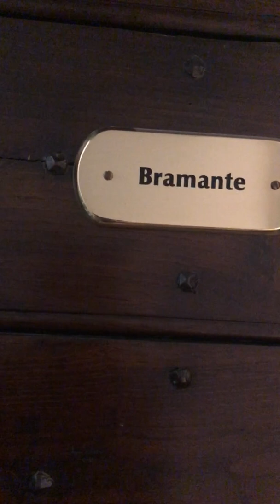Hotel Luxury Navona in Roma Italy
Entrance,  Lobby area, Room Bramante, May 2019